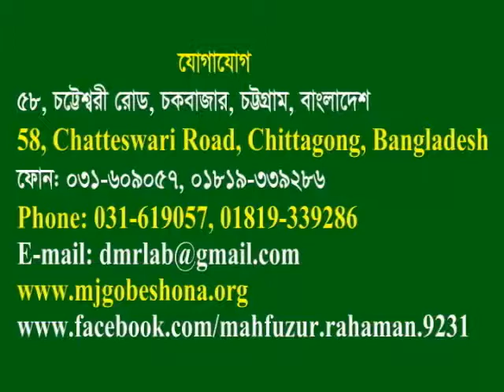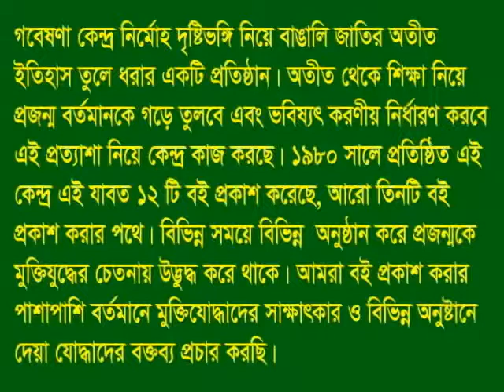Interview of Fahimuddin Ahmed. CTG. SL Leader. Instructor. BLF. Tandua Camp.